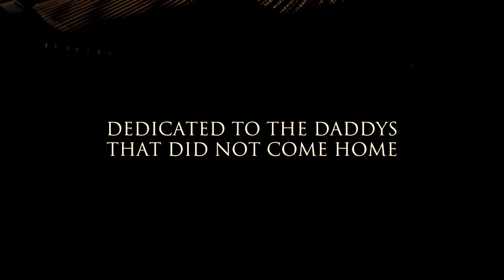The Yeshiva Boys Choir Daddy Come Home